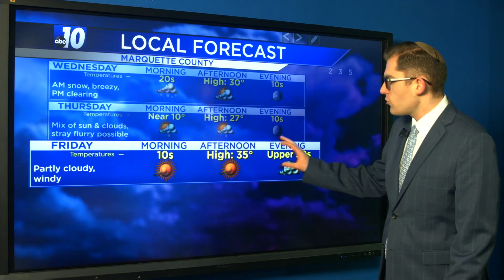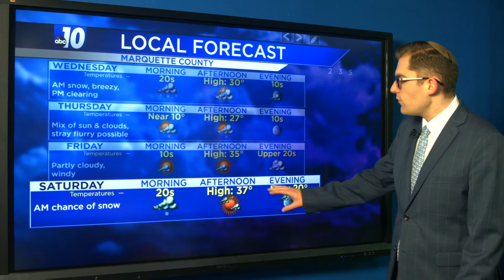Upper Peninsula Weather Forecast - Feb. 23, 2021